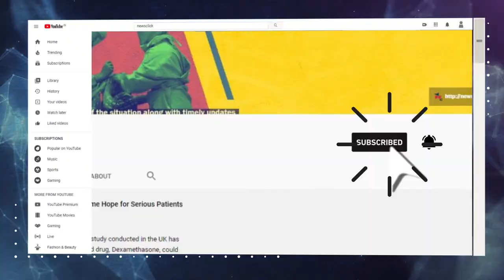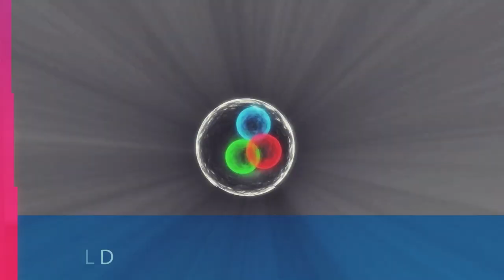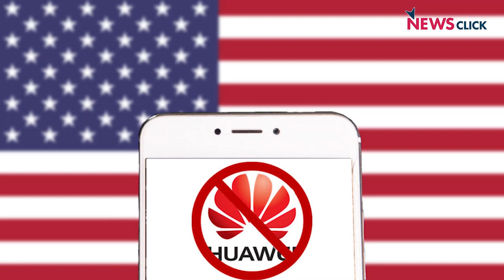TikTok बिकने से किसका होगा फ़ायदा?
विज्ञान और टेक्नोलॉजी की बातों के इस अंक में प्रबीर बता रहे हैं कि टिकटॉक को लेकर अमरीकी रुख को फेसबुक किस तरह प्रभावित कर रहा है।